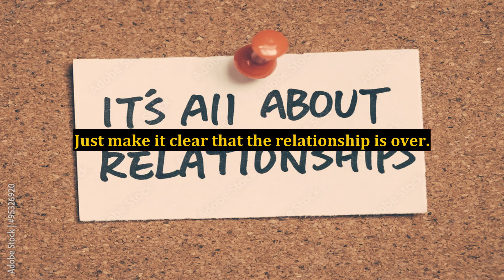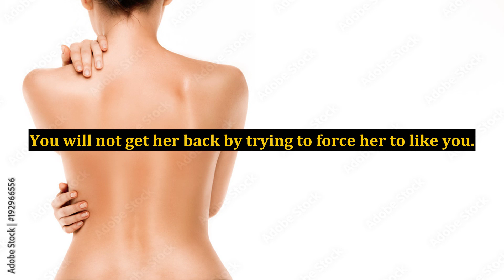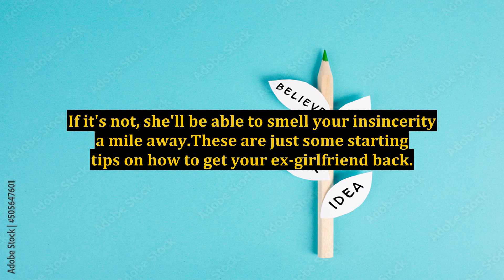How to Get Your Ex Girlfriend Back in 4 Steps